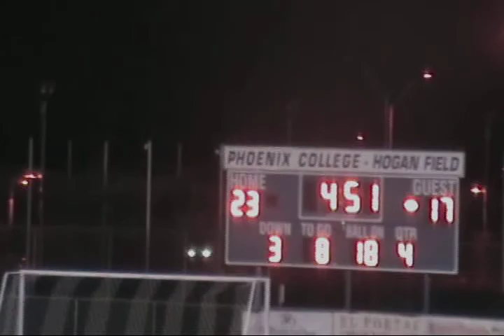Isaacs PC football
"Work" by Tedashii (Identity Crisis)